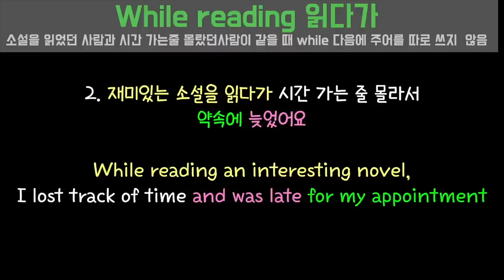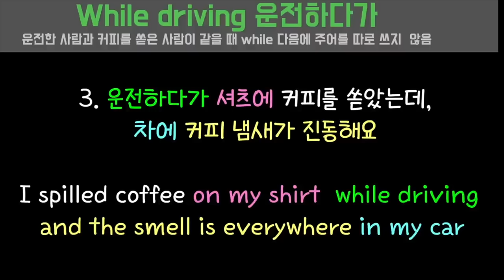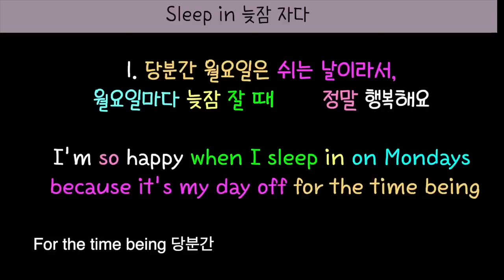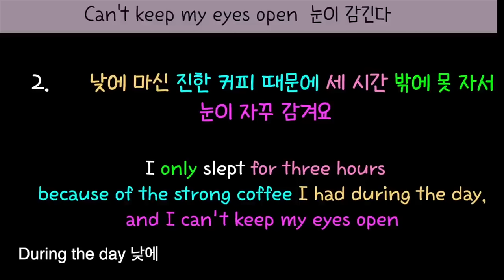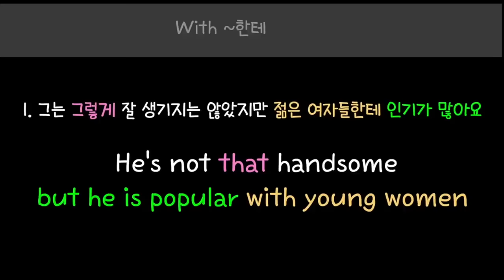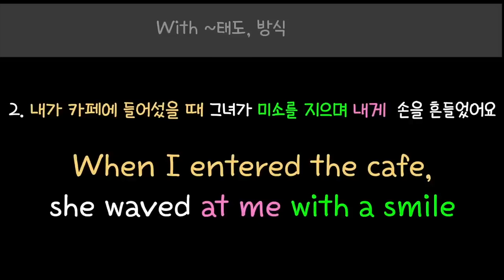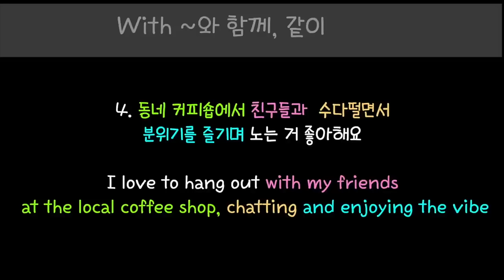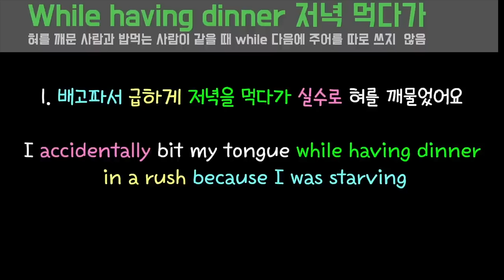[로지스쿨]42탄 길어도 다 외워지는 생활문장 2시간 듣기/완전 문장 시리즈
이 시리즈는
완성된 문장을 올려달라고 하신
구독자 분들의 요청을 반영한 것입니다.
단독 버전은 제 목소리만 넣었었는데, 완성 문장 몰아듣기 시리즈에서는 다양한 성우 목소리를 넣었으니
더 듣기 편하실 거라 생각됩니다.
로지스쿨 컨텐츠로 영어 연습해주시는 분들께 진심으로 감사드립니다.